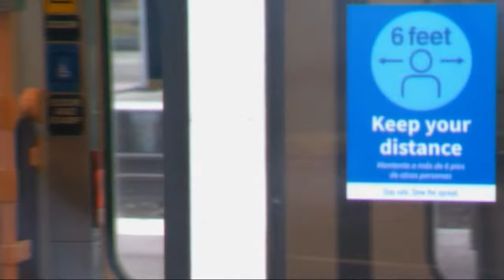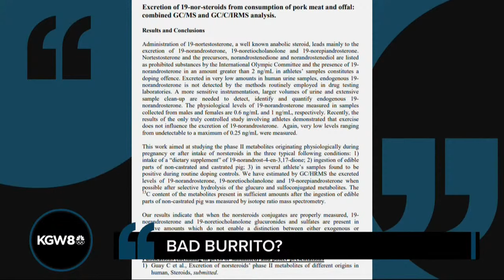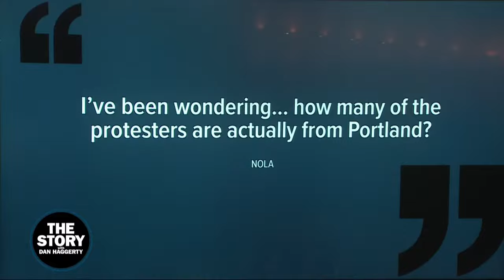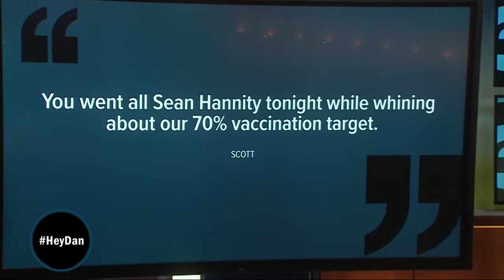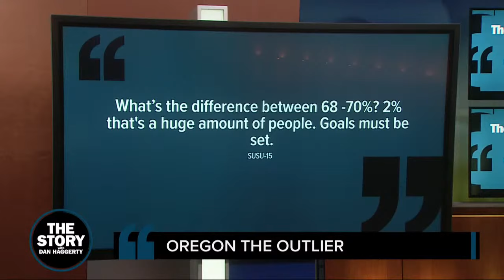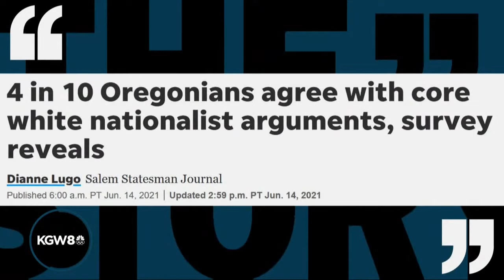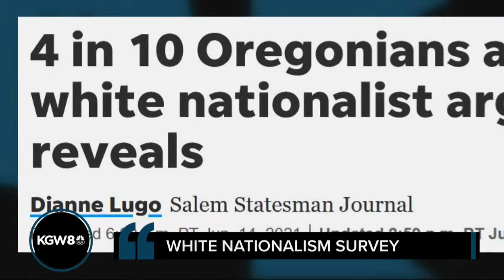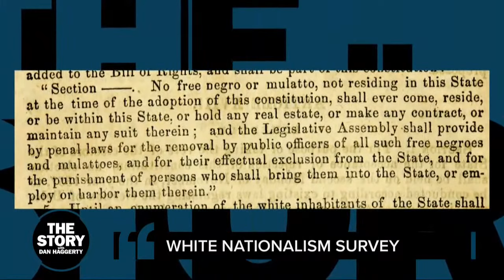Olympian claims she was disqualified over a burrito | The Story full show | June 15, 2021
June 15, 2021 on The Story: An Olympic track athlete claims she was disqualified because she ate a pork burrito from a Beaverton food cart.